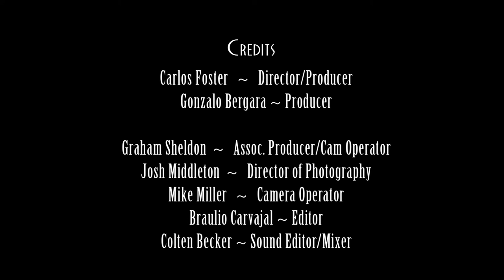The New Hot Club of America Presents: Ben Powell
The New Hot Club of America presents violin virtuoso Ben Powell. This is an excerpt from the self-titled debut album/documentary. Featuring a performance of Django Reinhardt's "Artillerie Lourde".

to order the CD/DVD combo!